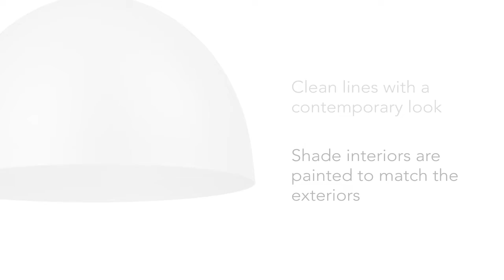Minimalist Lighting | Gold Light Fixtures | Contemporary Light Fixtures | Zoey by Golden Lighting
The Zoey Collection is proof that simple can be beautiful. This elegantly utilitarian series has the chic versatility to enhance the style of a variety of spaces. The smooth lines of this minimalist design pair well with transitional to modern décors. The cleanness of the contemporary look gives the fixtures a slightly industrial feel. Zoey is offered in a number of sizes with a combination of matte sheen shade and finish options available. The color of the shade’s interior consistently matches the shade’s exterior finish. The silhouette of the metal shade is a modern update to the classic dome shape.